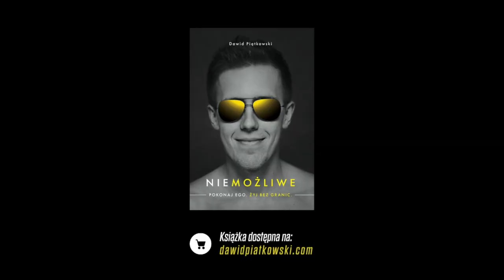Jak rozpoznać prawdę w świecie iluzji?